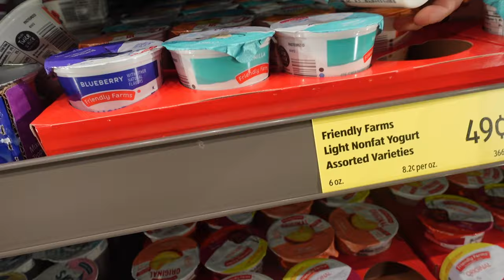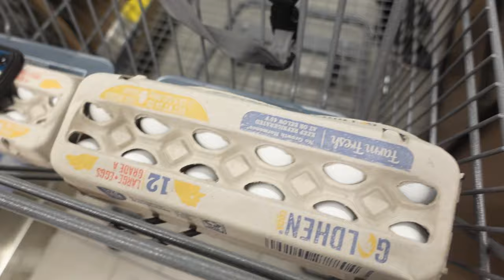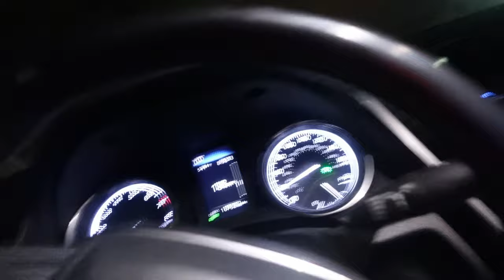Getting Lean: My Journey to a SHREDDED Physique